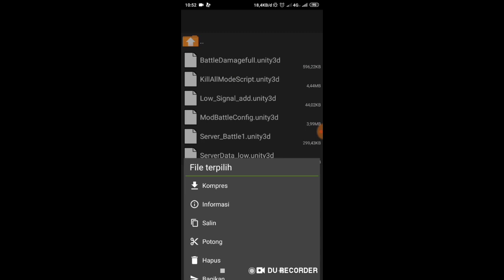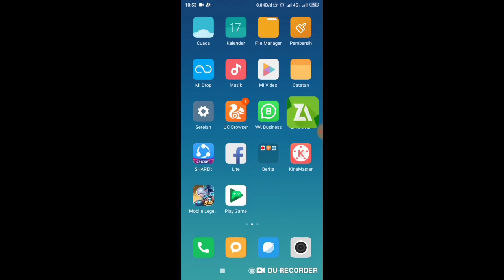SCRIPT RANK BOOSTER & ENEMY LAG || SCRIPT CHEAT || MOBILE LEGENDS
Hey Guys👋
Kali Ini Gw Bakalan Share Script Rank Booster Dan Enemy Lag, Ada Yang Sepenuhnya Lag Dan Ada Yang Lag Dikit²
Kalian Coba Sendiri Aja Ya Guys😅

Salin Di Folder Document, Tanpa Hapus File

🌈HAPPY ENJOY🌈